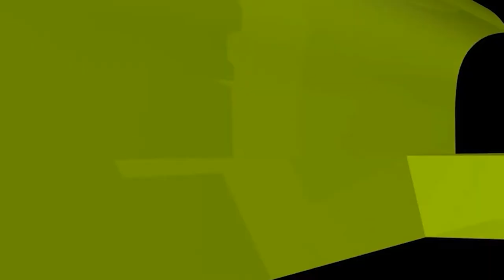অনুমতি ছাড়া কারো জুতা নিয়ে অজু করতে গেলে জায়েজ হবে?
অনুমতি ছাড়া কারো জুতা নিয়ে অজু করতে গেলে জায়েজ হবে? new waz II waj II Sheikh ahmadullah